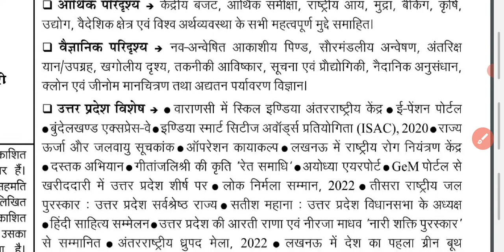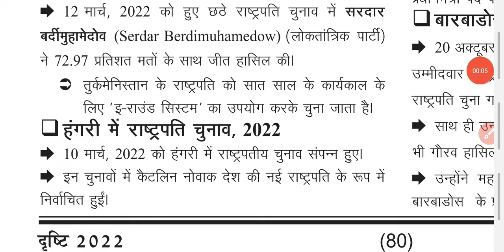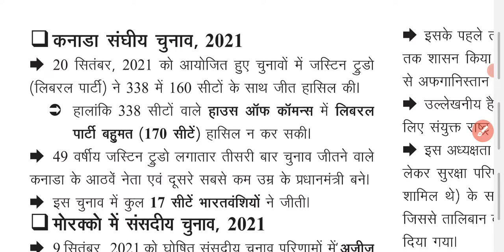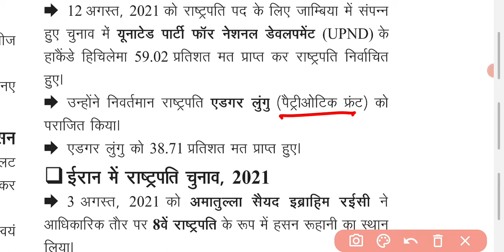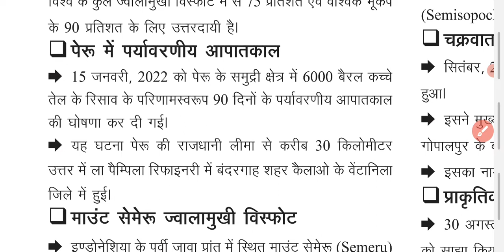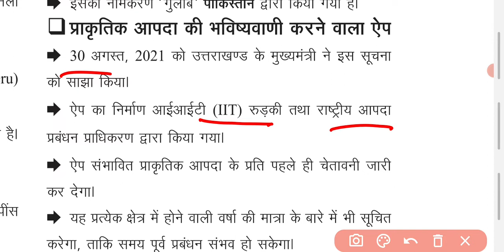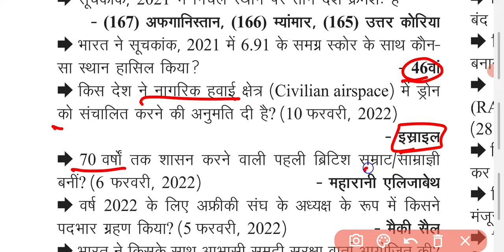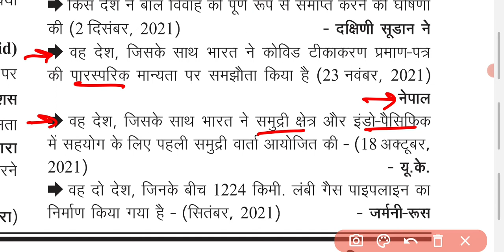Drishti Ghatna Chakra 2022 (Part-7) || Ghatna Chakra Current Affairs 2022 | घटनाचक्र दृष्टि 2022